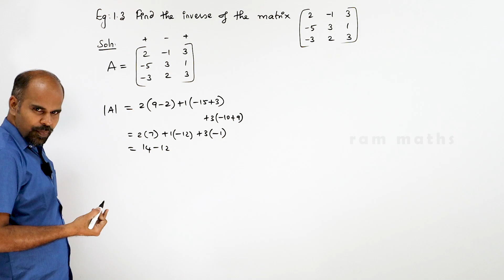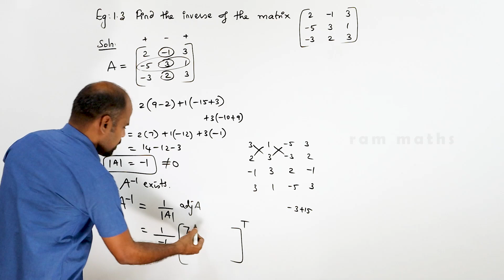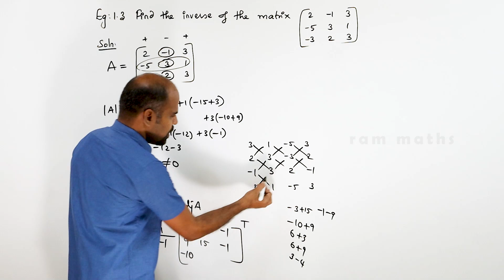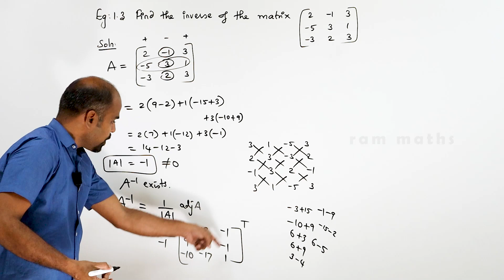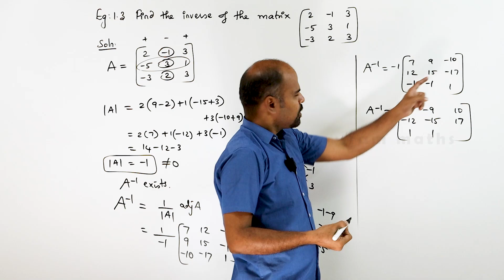Class 12 | example 1.3 | Applications of Matrices & Determinants | State Board | ram maths